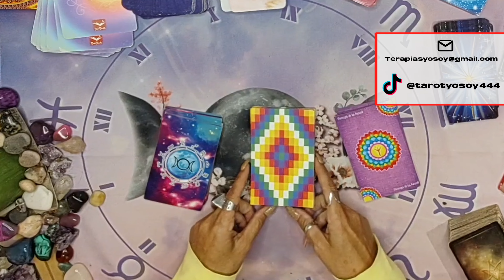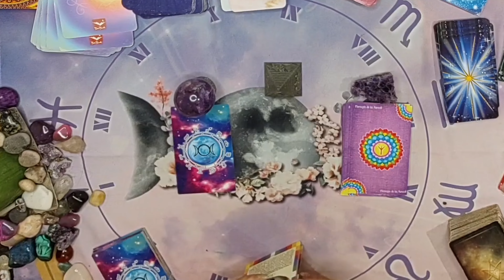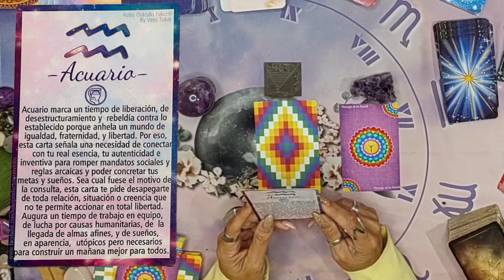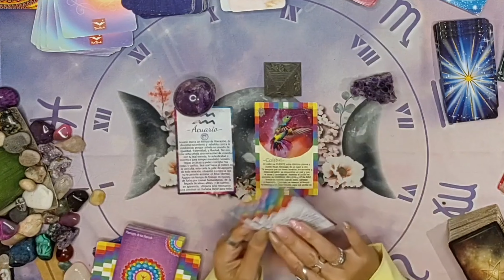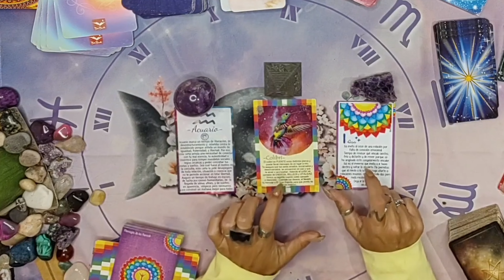🔮 INTERACTIVO 🔮 / Oráculos Astrológico, Animal y de Runas/